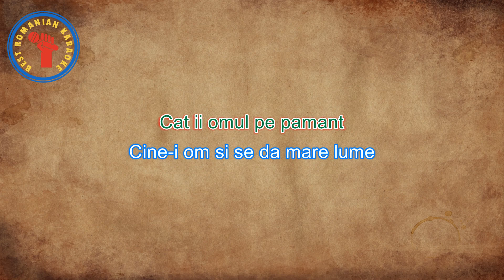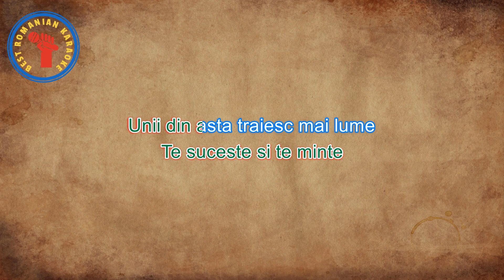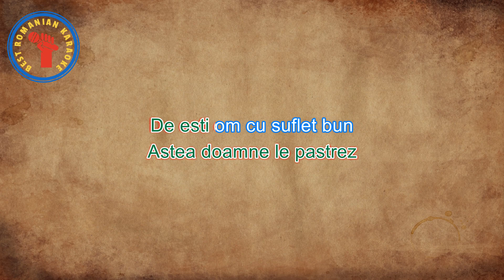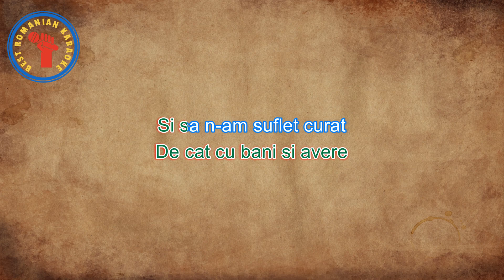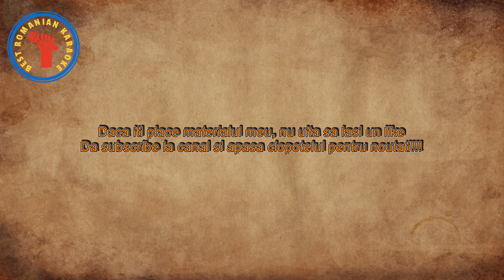KARAOKE: Andra Cuvantul si Omenia Versuri Negativ Sol Maj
-BOXA BT PORTABILA MUSIC BOX PARTY DJ CU SUPORT MICROFON

Calitatea audio va fi mereu superioara incat sa puteti canta pe ele si la sisteme audio de calitate.
Distracție plăcută

Tin sa precizez ca acest material apartine in totalitate si este proprietate Best Romanian Karaoke.
Nu se poate folosi in scop comercial.

ABONATI-VA LA ACEST CANAL PENTRU MAI MULTE NOUTATI

(Toate drepturile sunt rezervate autorului)
NU COPIATI SI POSTATI IN ALTA PARTE
MULTUMESC